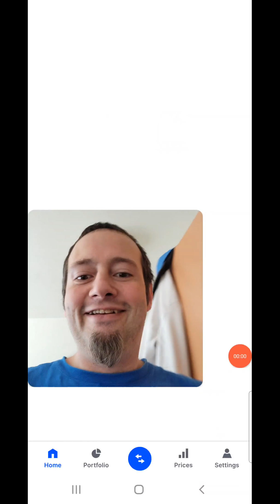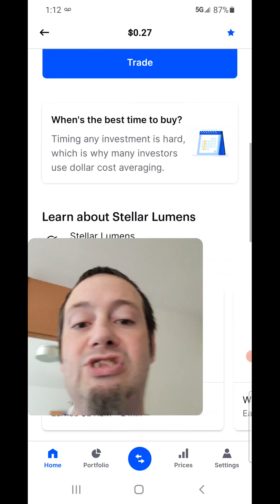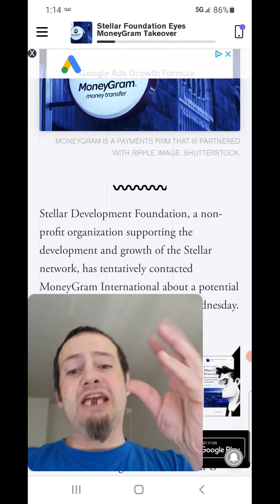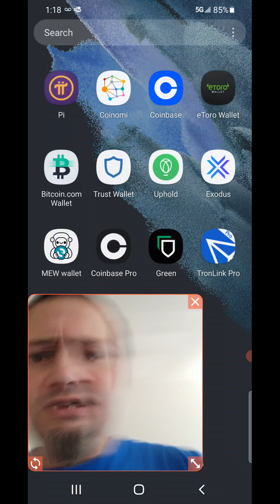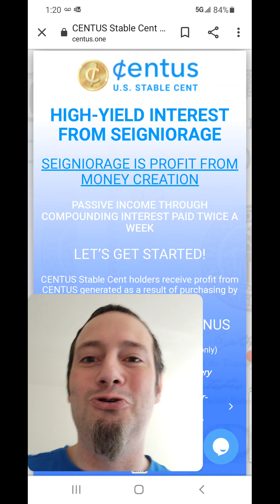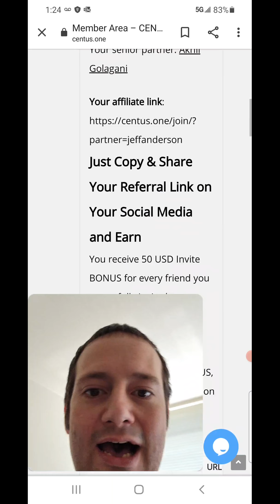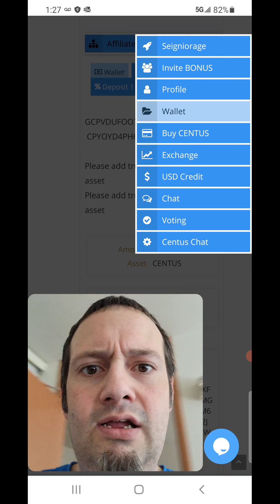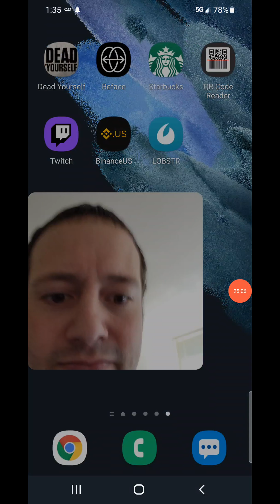Stellar Lumens Free Income to all!! LOBSTR Wallet and Centus Universal Income!!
In this video we talk about Stellar Lumens and the bright future it has. The parent company is trying to buy Money gram as we speak and it will grow exponentially if this does happen!! Stellar is an awesome project with a cool team!
We also talk about Centus a coin on the Stellar Lumens blockchain that gives passive income to it's holders twice per week. Don't be fooled by the $100 sign up bonus as you'll never see it!

Are you guys ready for the $30/500 subscriber banner making competition? All you have to do to be entered is; create a banner for the homescreen of the Bitcoin Renegade YouTube channel(make sure it fits in your YouTube banner to be sure) and submit it to the telegram group or pm on twitter! Then when we reach 500 subscribers I will pick the top 5 banners you all create and let you vote on the top 3 for monetary prizes!! $15 1st $10 2nd $5 3rd top 1 gets to be the Bitcoin Renegade YouTube channel homepage banner!!

On our Bitcoin Renegades road to 100k YouTube subscribers we will be giving away thousands of dollars in crypto to our loyal community as well as our new subscribers as well. Just use both gleam contests to be entered in to win at 1k subs and this one for 100k subs to giveaway $6,000 in crypto .1 BTC 1 ETH and 500 Cardano paid by sponsors(not yet determined) of the Bitcoin Renegade channel!!

If you want to support the channel and help me make better videos by getting better equipment then you can support it through my Bitcoin wallet! please send Bitcoin if you can help the channel or subscribe, view and if your feeling generous hit the like!! Thanks a bunch I knew I could count on you!!
12QMSepLkEu8xGUCuarBi5gNykxCMTwgaP

Logo Competition entries on twitter

Earn bitcoin satoshi's every minute with Crypto Tab Browser just by using a browser just like BRAVE refer and make a ton!!! use bottom code for x2 bitcoin boost!!

Hey! Try it using my code and you’ll get $5. SZKJGXR

Start your investment journey With 2 free stocks. Open an account and get a free stock! Deposit and get another free stock!

Friends who trade together - get paid together. Click my link to download the dough app and we'll both get a free share of stock!

Once your friend joins and starts trading, they’ll receive $50* Up to 10 for a total of $500.
You also receive $50, and can invite up to 10 friends

I earned .116 Bitcoin on this site worth $5600 USD join and earn yourselves!!